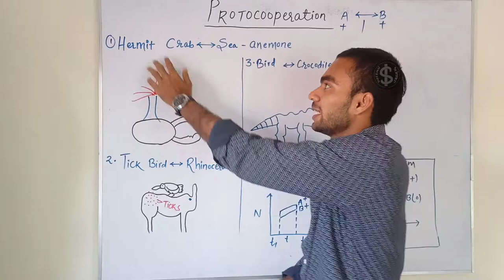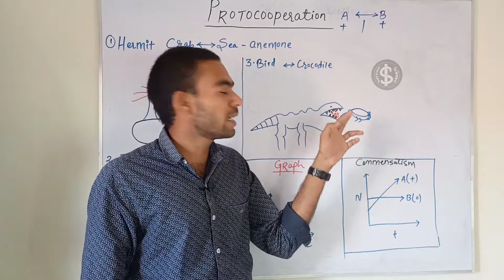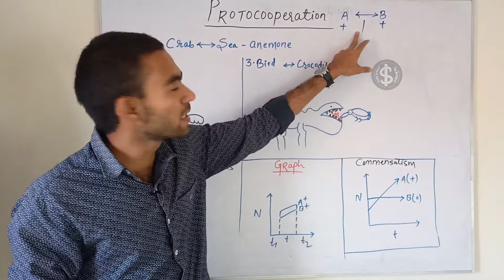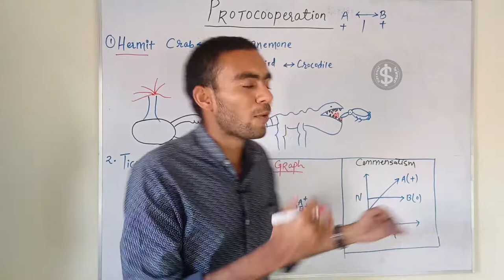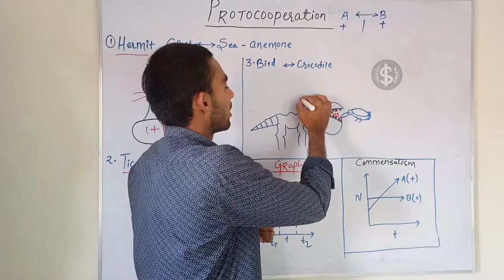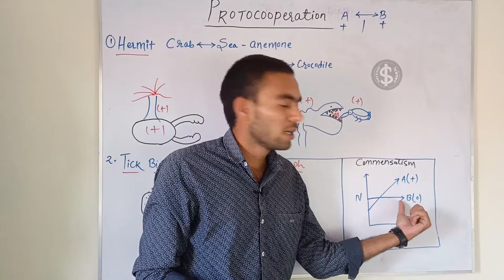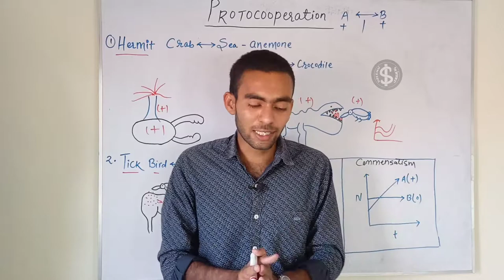lect-10|what is Protocooperation|Protocooperation example|Biology class 12 by Vishal vats|Board+Neet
In this video I had explained:-
-what is protocooperation?
-Protocoperation between crocodile and bird
-protocoperation between hermit crab and sea anemone
-Protocoperation example
-Protocoperation class 12
-Graph of protocooperation

This is the official channel for Neet,Aiims and board preparation.The main theme of this channel is Biology video lectures and motivational video.
My name is vishal and i was a student of Allen Carrier Institute kota.I have well preserved the notes and knowledge whatever i had received from India's best teacher.
I want to help the deserving neet aspirants,especially to the economically weak student,who can't afford quality education due to resources.
-vishal vats
videos on this channel is helpful for:-
neet aspirants |Aiims aspirants|CBSE and State board students|
Theme of the channel
जीव विज्ञान|जीव विज्ञान 12 वीं हिन्दी माध्यम|जीव विज्ञान 11th क्लास|बयोलॉजी इन हिन्दी|
बयोलॉजी कक्षा ग्यारहवीं|कक्षा 11 साइन्स बयोलॉजी|बयोलॉजी क्लास|बयोलॉजी क्लास 12th|बयोलॉजी क्लास 11th|एनसीईआरटी बयोलॉजी|बयोलॉजी क्लास|बयोलॉजी क्लाससेस|